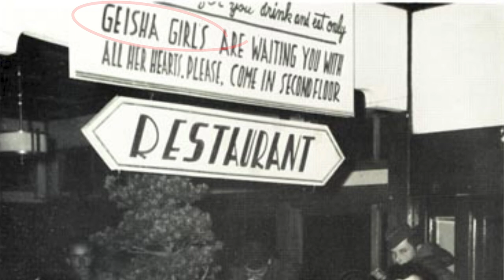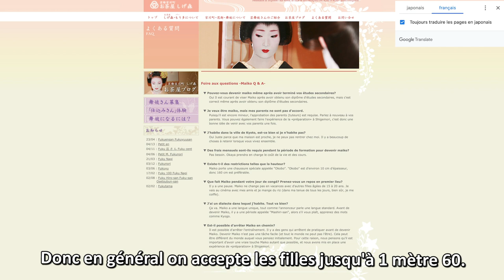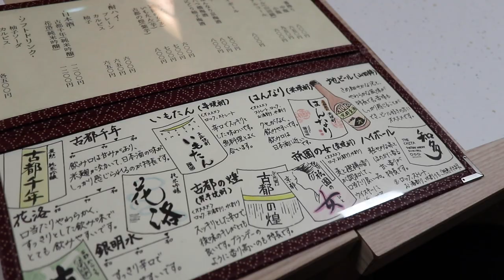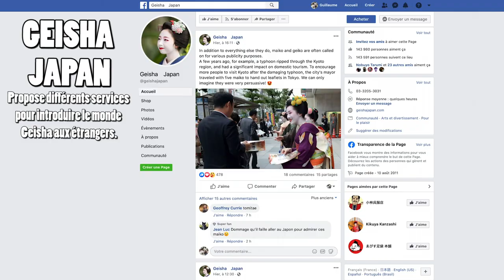Une journée dans une maison de Geisha à Kyoto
J'ai suivi durant toute une journée une Maiko (apprentie Geisha) à Kyoto afin de découvrir le quotidien de ces mystérieuses artistes qui font l'objet de nombreuses fabulations...

SI LE SUJET DES GEISHA VOUS INTÉRESSE

FILMS (disponibles en français)
- Les musiciens de Gion (Kenji Mizoguchi)
- Les sœurs de Gion (Kenji Mizoguchi)
- Après notre séparation (Mikio Naruse)
- Les Habits de la vanité (Kozaburo Yoshimura)

LIVRES (édités en France)
- Ma vie de Geisha (Mineko Iwasaki & Rande Brown)
- Geisha (Liza Dalby)
- Geisha : une tradition vivante (Kyoko Aihara)
- Mon journal de geisha (Komomo et Naoyuki Ogino)
- Mémoires d’une geisha (Yukie Inoue)
- Maiko : journal d’une apprentie Geisha (Koyoshi de Kyoto)

Un grand merci à Stéphanie pour son aide et Yenool pour ses photos.

ICHIBAN JAPAN